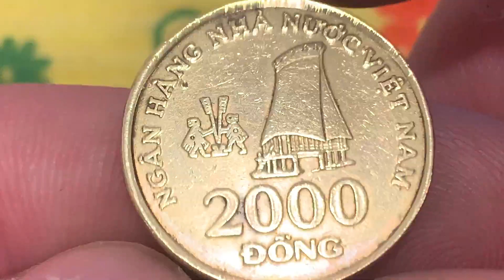В'єтнам 2000 донгів, 2003 рікCoin Coins Money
Країна В'єтнам
Крапка Соціалістична Республіка (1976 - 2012)
Тип монети Обігові монети
Номінал 2000 донгів
Курс валюти 2 000  VND =  0,07  євро
рік 2003 рік
Композиція Сталь з латунним покриттям
Тип краю Очеретяна і гладка ділянка
Форма Круглий